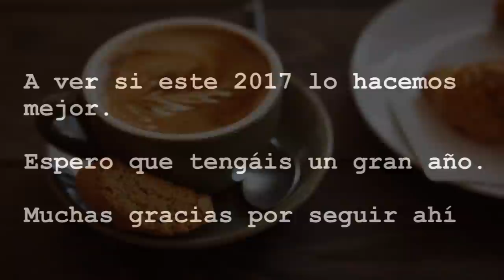DESPUÉS DE ESTE 2016 VAMOS A COMERNOS EL 2017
Resumen de 2016. Feliz 2017!